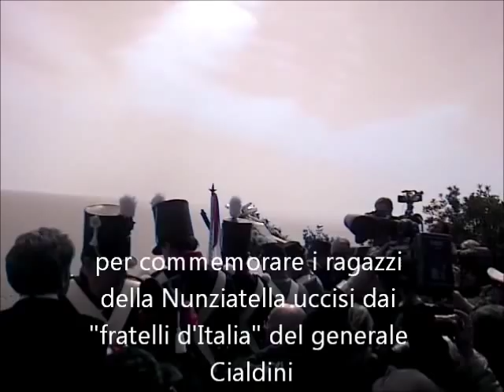La Fedelissima Gaeta - 2012 - commemorazione dei caduti della Nunziatella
151 anni fa, i "fratelli d'Italia" comandati dal criminale di guerra Cialdini uccisero i ragazzi della Nunziatella.  La Fedelissima Gaeta sarà sempre nel cuore di chi ricorda la Patria calpestata dai barbari venuti dal nord, precursori dei nuovi barbari con le camicie verdi.